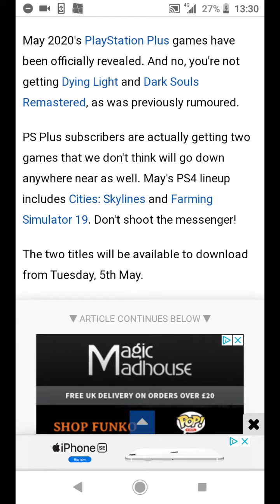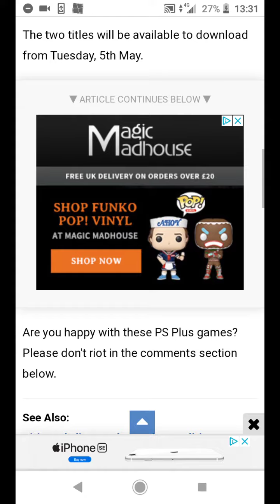DOWNLOAD FARMING SIMULATIOR & CITY SKYLINES FREE FROM MAY 5TH 2020